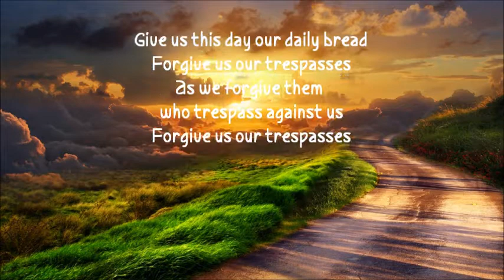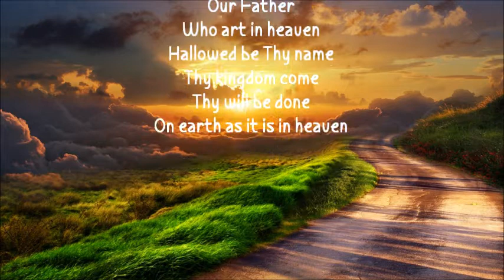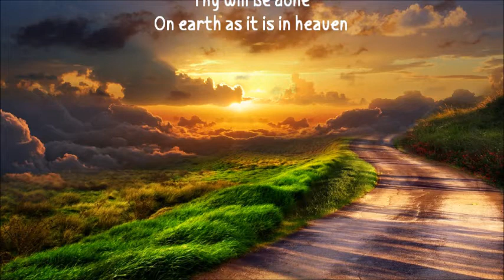The Lord's Prayer by Sis. Janet Mead - All for the glory of God!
GRACE, MERCY AND PEACE FROM GOD AND THE LORD JESUS CHRIST BE WITH US ALL!
THOUGH I DO NOT OWN THE MUSIC PER SE, I HAVE A CASSETTE TAPE OF THE MUSIC, WHICH I BELIEVE IS NO LONGER AVAILABLE IN THE MARKET LET ALONE A HARD TO FIND ITEM. AS EXPRESSION OF APPRECIATION TO MY HARD WORK, PLEASE INCLUDE THIS LINK IN YOUR VIDEO IF YOU ARE GOING TO USE THE MUSIC

Matthew 6:9-13
The Lord’s Prayer
Words by Jesus Christ
Sung by Sis Janet Mead

Our Father
Our Father
Forgive us our trespasses
As we forgive them
who trespass against us
Our Father
Our Lord lead us not into temptation
But save us from evil
And the kingdom, the power
And the glory forever
Will be Yours